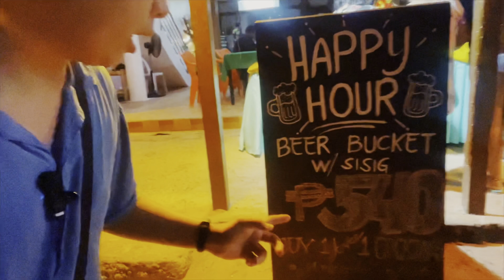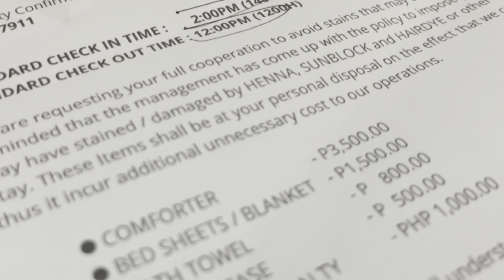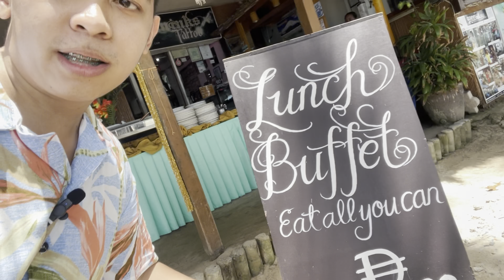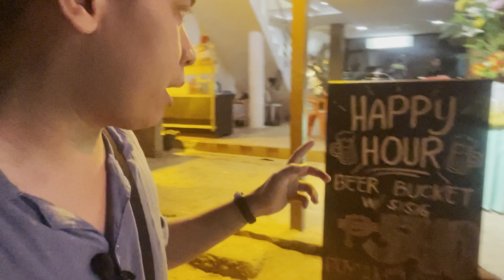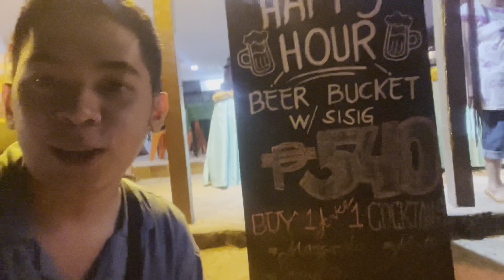BUDGET BEACHFRONT HOTEL IN BORACAY - BAMBOO BEACH RESORT BORACAY 2023 - Henritz Perez